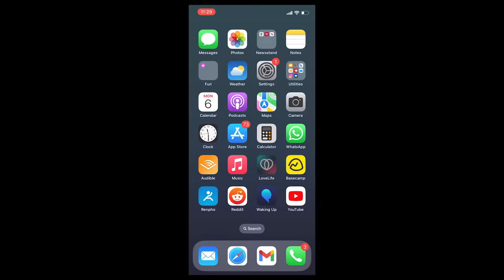These Charming Qualities Are Actually Major RED FLAGS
►► Become a Love Life Member and Finally Master Your Love Life.

▼ Connect with Martha ▼